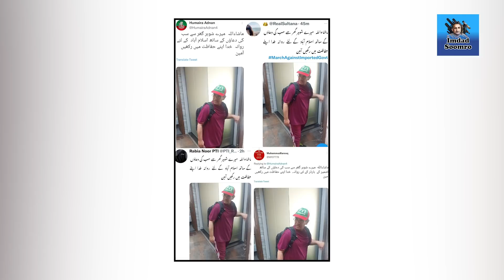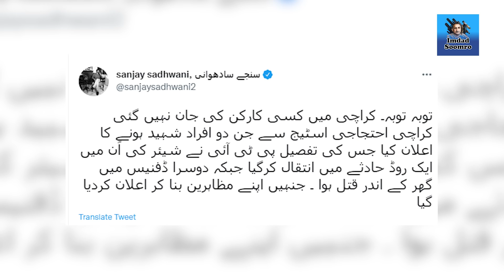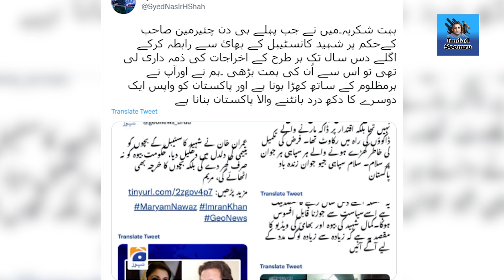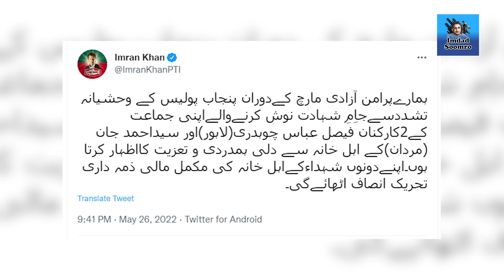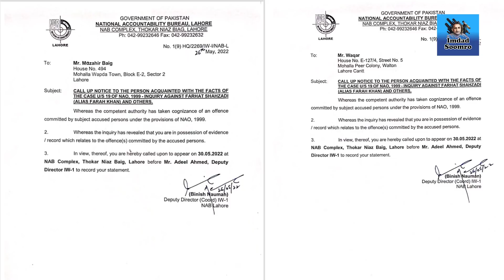Imran Khan aur Sheikh Rasheed mein dooriyan, Zimadar kon ?? Exclusive Details